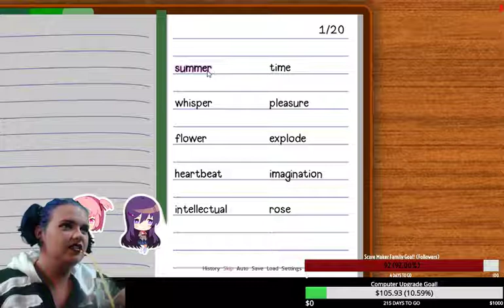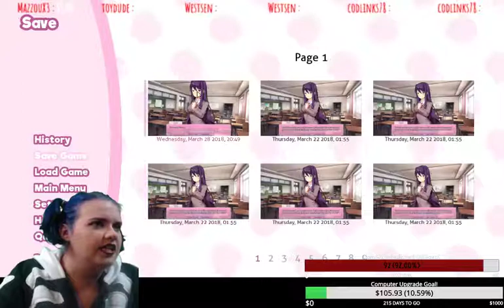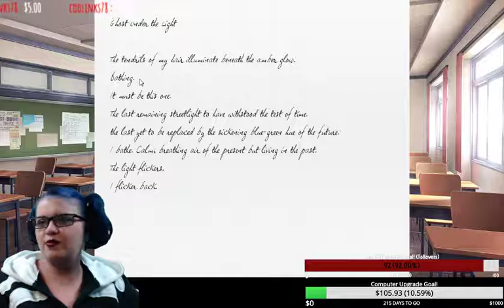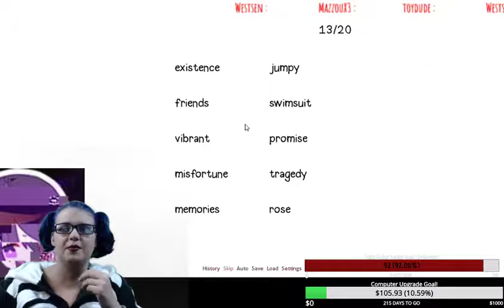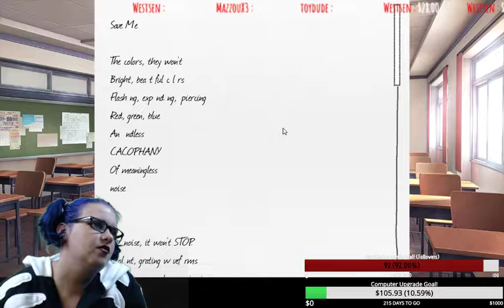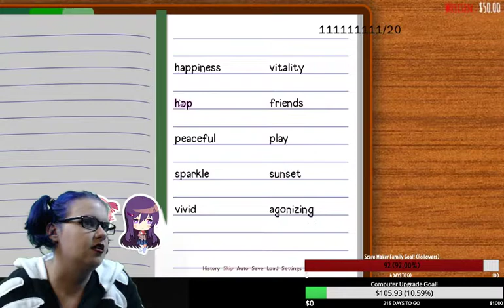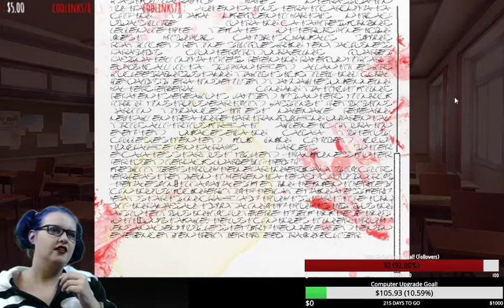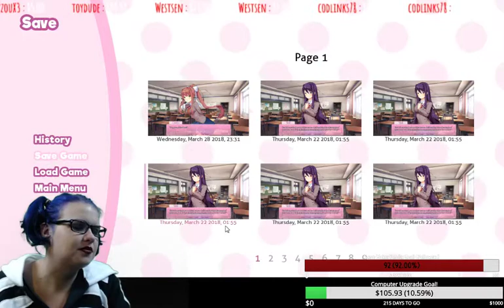Return to Doki Doki and stuff gets weird! part 1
Stuff is getting weird . Sorry the game cuts out, I blame Monika!